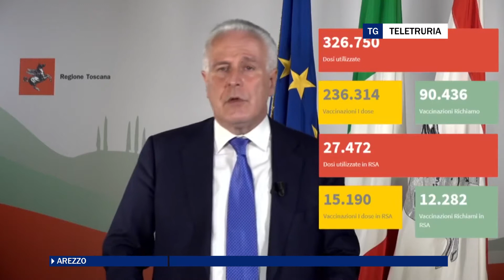Toscana in arancione, caos scuole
Giornata frenetica in tutta la regione. Sul tavolo del Presidente Eugenio Giani oltre che la questione legata alla chiusura delle scuole, resta aperto la direttiva relativa al colore. Gli indici confermano il rialzo i contagi anche secondo i parametri dettati da roma. La presenza delle varianti inglese e brasiliana, diventa un fattore dirimente. Toscana dunque arancione  anche se non è da escludere che si possa passare al rosso nelle prossime 48 ore. La situazione delle scuole resta sotto esame da parte dei sindaci, dopo il punto fatto dal presidente che si è confrontato con i responsabili della sanità.  Per Arezzo prosegue l’ordinanza de sindaco Ghinelli quindi rimangono chiuse con l'esclusione di nidi e materne.  Chiuse le scuole a Marciano, Lucignano, Castelfranco Piandisco'. Riaprono da lunedi a Castiglion Fiorentino dopo la settimana di stop, restano aperte a Castiglion Fibocchi. Per Capolona, Monterchi, Anghiari e Subbiano situazione da decidere, ma gli indicatori lasciano presagire una chiusura.